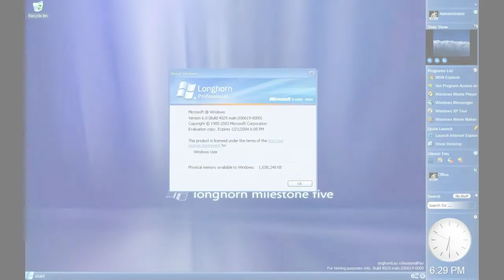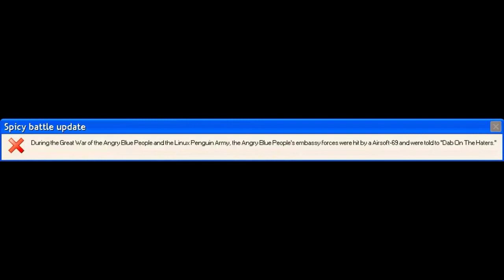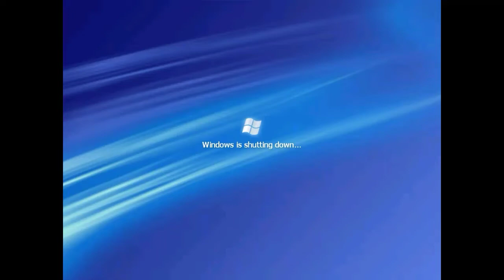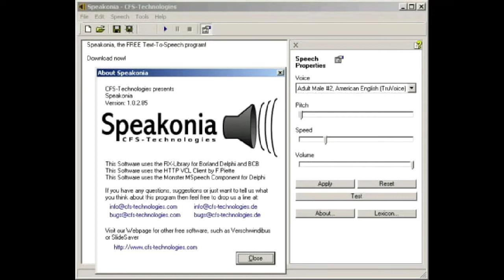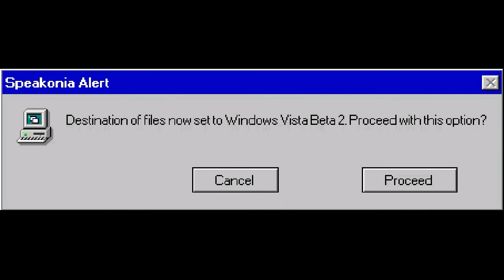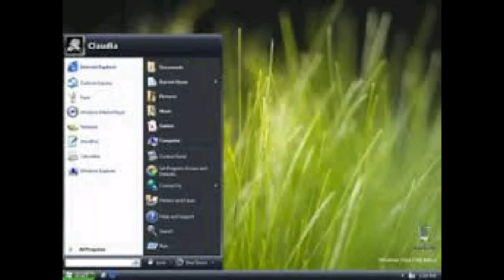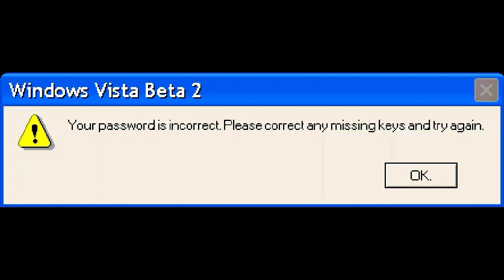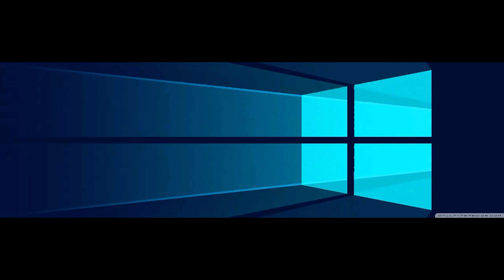IVONA Eric Gets Grounded | IVONA Eric's ErrorGang Episode 3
it's here after 2 months, also i stopped making grounded videos a long ass time ago no cap